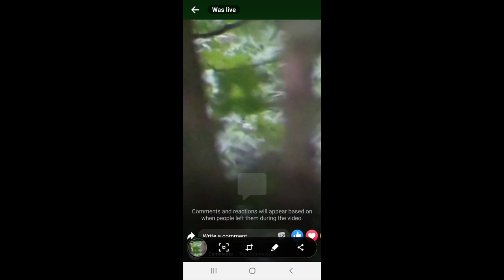Don't Make Them Mad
Thursday Night Audio